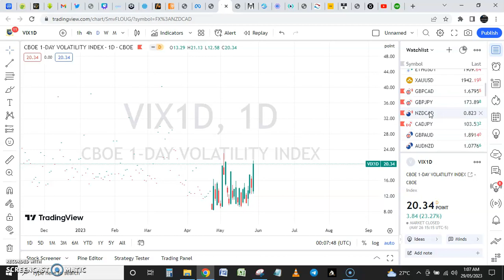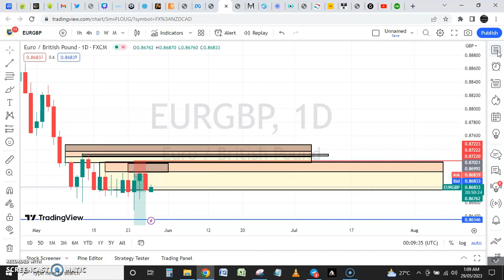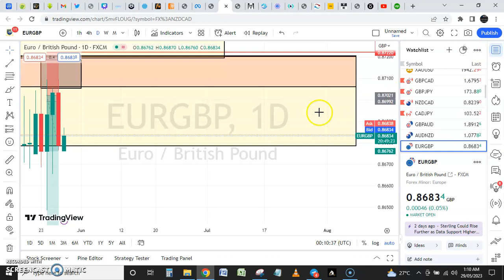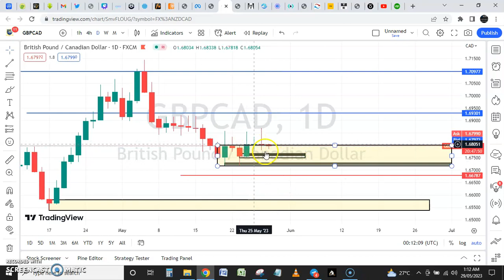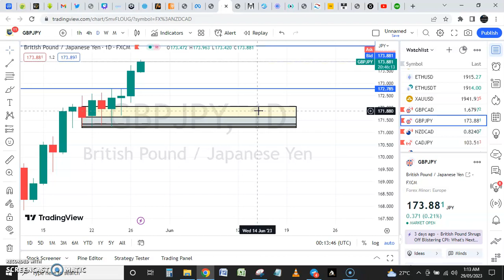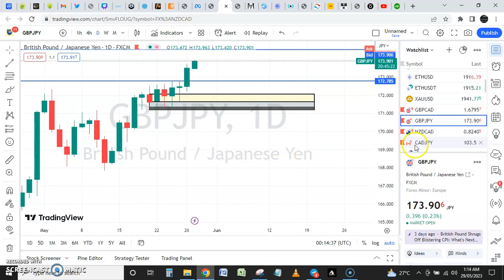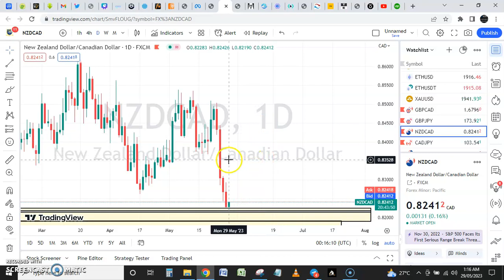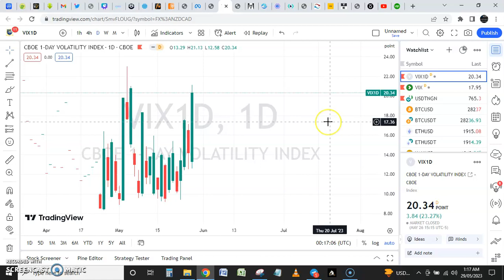WEEKLY FUNDAMENTAL AND TECHNICAL ANALYSIS (29-MAY-2023)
Welcome to our weekly fundamental and technical analysis, where we provide a comprehensive overview of major asset class and their potential market movements in the upcoming week.

In this video, our team of experienced financial market analysts will guide you through a detailed analysis of BTCUSD, GBPCAD, NZDCAD AND THE REST to gain valuable insights that can inform your trading decisions.

CODE: VJQGRV

Please be aware of impersonators online: we do not message people directly asking for payment. Please be aware of impersonators.